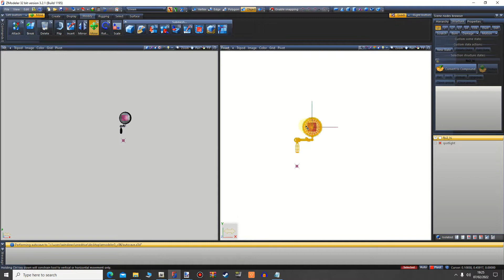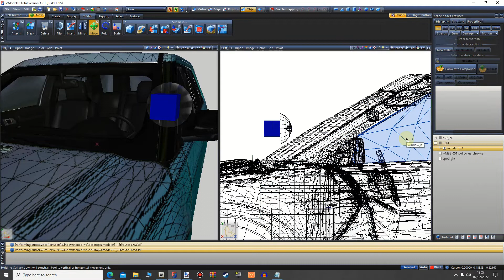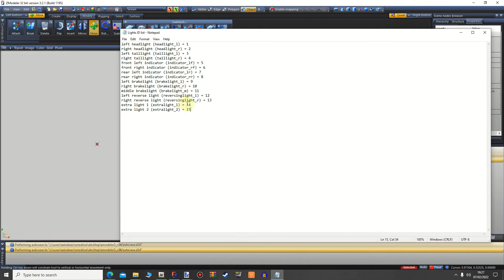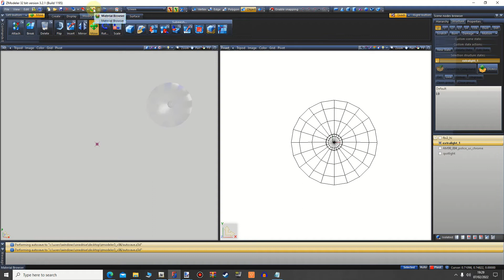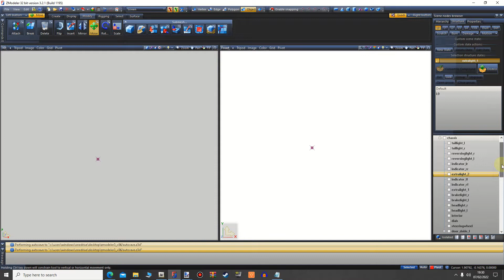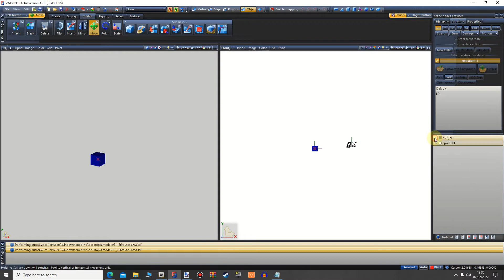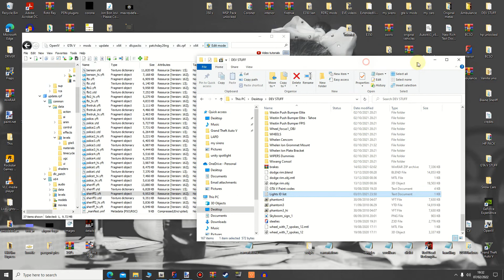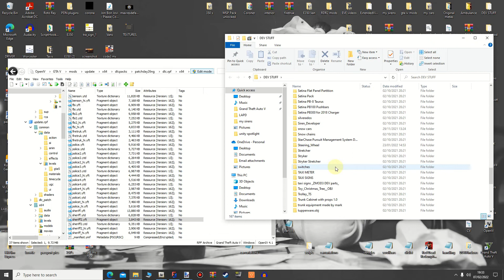GTA V, Zmodeler3 Tutorial. Setting up a vehicle spotlight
This is a quick tutorial on setting up a spotlight so it comes on with you vehicles main beam headlights.
This is my way not specifically the right way.
It's always worked for me

Lights I.D list
left headlight (headlight_l) = 1
right headlight (headlight_r) = 2
left taillight (taillight_l) = 3
right taillight (taillight_r) = 4
front left indicator (indicator_lf) = 5
front right indicator (indicator_rf) = 6
rear left indicator (indicator_lr) = 7
rear right indicator (indicator_rr) = 8
left brakelight (brakelight_l) = 9
right brakelight (brakelight_r) = 10
middle brakelight (brakelight_m) = 11
left reverse light (reversinglight_l) = 12
right reverse light (reversinglight_r) = 13
extra light 1 (extralight_1) = 14
extra light 2 (extralight_2) = 15